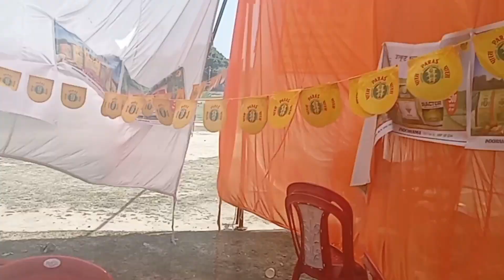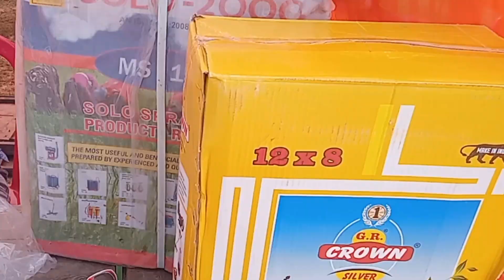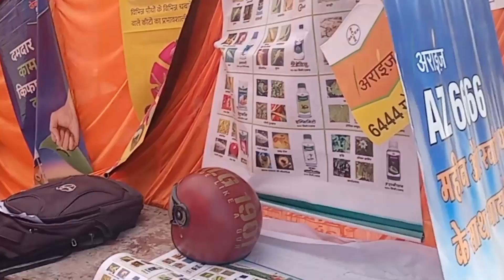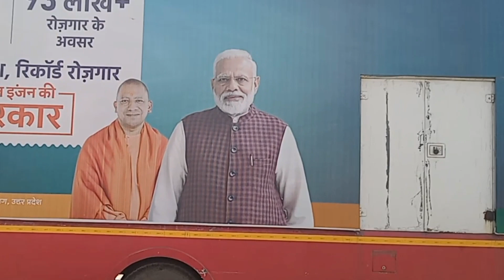myfirstvlog🌟 अधिकारी और दुकानदारों से 😎/ Adhikaari and dukandaaro se baat cheet🤠.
shyamji ayodhya myfirstvlog dailyvlogs 🌟 अधिकारी और दुकानदारों से 😎/ Adhikaari and dukandaaro se baat cheet🤠.

Hi friends 👋

दोस्तों इस वीडियो में मैं किसान मेला में जाता हूं और वहां पर मैं अधिकारी और दुकानदारों से बातचीत करता हूं बीज और दवाओं के बारे में,जो आपको इस वीडियो में दिखाया गया है अगर आपको यह वीडियो अच्छा लगता है तो चैनल को सब्सक्राइब करना मत भूलना, धन्यवाद 🙏🏻 l

Your Query